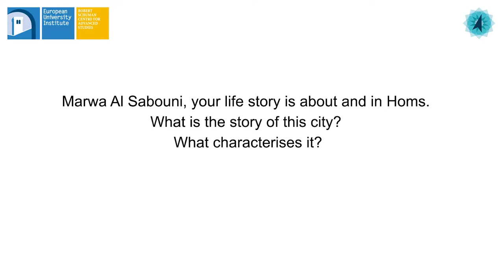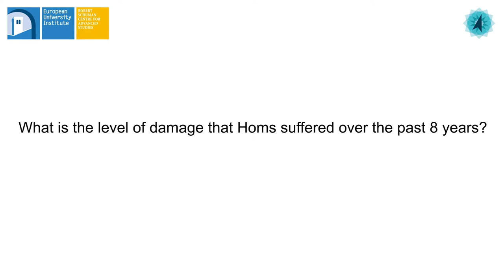A Talk with the Syrian Architect Marwa Al-Sabouni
Marwa Al Sabouni holds PhD in architectural design, she is a Syrian practicing architect and author of the book The Battle for Home published by Thames and Hudson 2016. She is a Prince Claus Fund laureate 2018 and was listed as one of the top contenders for the Pritzker Prize 2018. Her TED Talk was chosen among the best of TED talks 2016; it has been viewed over 900K times. She also was listed as one of the top ten experts on Syria’s reconstruction.

Marwa was invited in Florence by the Middle East Directions Programme of the Robert Schuman Centre for Advanced Studies, to give a keynote lecture at the European university Institute on The Spring’s Harvest: What Role Can Architecture Play in the Reconstruction of Syrian Cities? in the frame of our Executive Training on Economy in War-torn Countries: Pathways to Recovery and Reconstruction.

In this video she recalls the main points on Homs, Syria and the role of Architecture that she raised in her public speech.